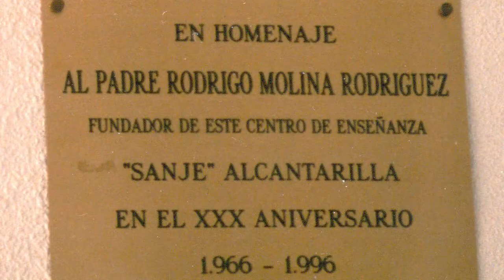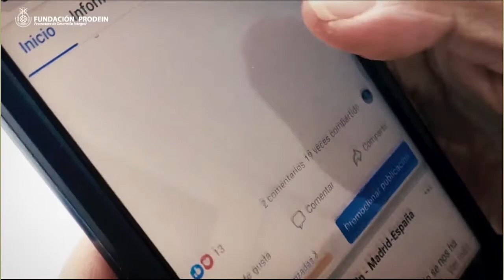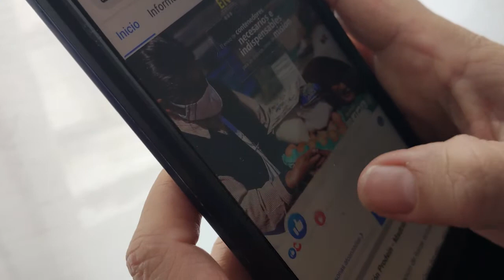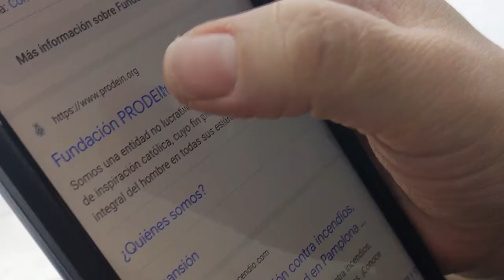¿el egoísmo es humano?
¿El egoísmo es humano, ¿es natural?

En esta entrevista de la Hna Carmen de NSE, invita a la Hna Trinidad de la Fundación Prodein, para dar respuesta a este interrogante y a otros más.

¿Nos puedes ayudar?
- Aporte Monetario, pequeño o grande, a través de:
Bizum 00803
Bco..Santander : Cta. ES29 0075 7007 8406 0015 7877
Sabadell. ES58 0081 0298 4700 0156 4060,
CaixaBank ES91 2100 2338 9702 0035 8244
- ¿Conoces alguna persona o empresa, que quiera ayudarnos?
- ¿tienes tiempo para ayudarnos?
- Compartir en redes nuestra información.

Gracias, toda  generosidad, te identifica con la verdad.